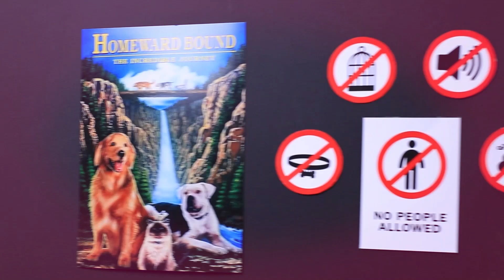13 Façons De Cacher Des Animaux Au Cinéma !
Les animaux ont aussi besoin de se détendre. Et si tu les emmenais au cinéma avec toi? Comment faire passer ton animal de compagnie devant un agent de sécurité ? Découvre-le dans notre vidéo d'aujourd'hui.